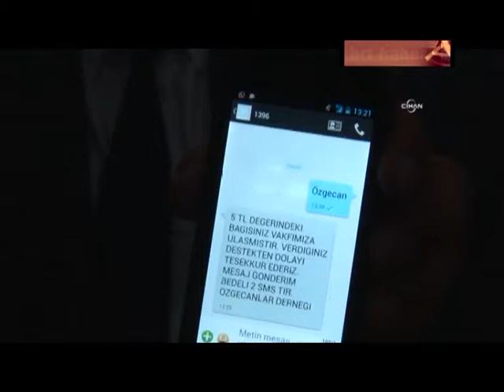MERSİN'DE ÖZGECANLAR DERNEĞİ KURULDU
“SMS İLE 5 TL KARŞILIĞINDA YARDIM YAPILABİLECEK”

Mersin'de Özgecan Aslan Bilinçlenme, Eğitim ve Rehabilitasyon Merkezi’nin açılması için Özgecanlar Derneği kuruldu. Özgecan'ın ailesi tarafından kurulan derneğin amacı, şiddet uygulayan ve şiddete maruz kalan bireylerin bilinçlendirilmesi ve eğitilmesi olarak açıklandı. Derneğe bütün operatörlerden SMS ile 5 TL karşılığında yardım yapılabilecek.